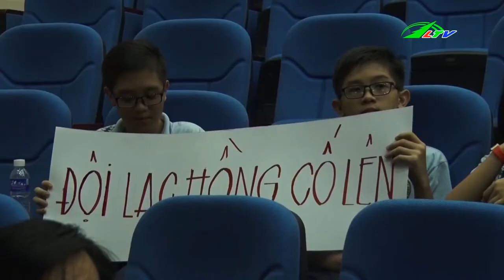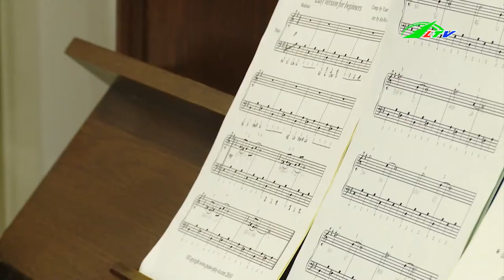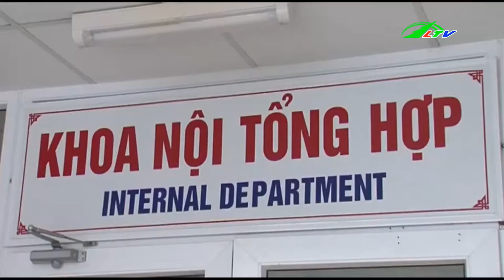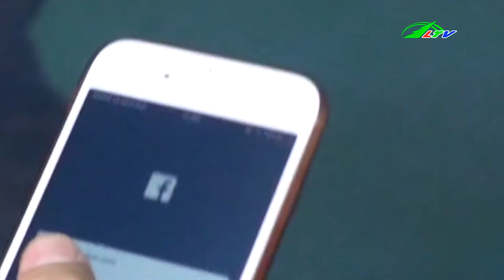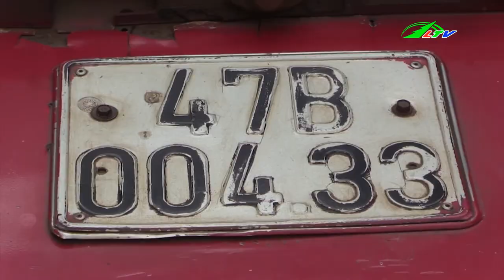T.Ử V.O.N.G Khi Đâm Đầu Vào Xe CONTAINER Ngày 06/10/2018 | Tâm Điểm 365 Lâm Đồng TV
Bất Cẩn Nam THanh Niên Đâm Đầu vào Xe CONTAINER